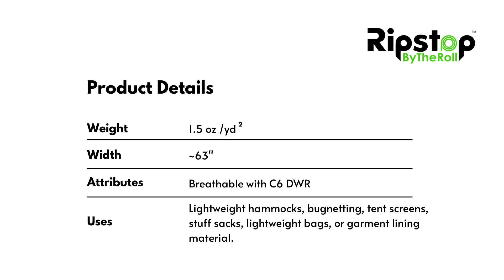1.5 oz MONOLITE™ Ripstop Nylon Mesh - Product Demo Video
Product Description:
Ultralight woven fabrics are great for quilts and garments. But durability can take a nosedive for stressing applications like hammocks and bags.

MONOLITE™ was developed to combat this problem. Constructed with a unique monofilament yarn and mesh weave, this fabric is one of the most durable we've EVER seen for the weight.

Compared to our original 1.0 oz MONOLITE, this heavier version is:

Much stronger with higher tear/tensile strength using a 30D yarn and a custom woven, double (2x) ripstop grid
More durable with increased abrasion resistance and less thread slippage (i.e. it's less prone to forming thin spots or holes)
Slightly less breathable since it's thicker/heavier
Used as a woven fabric, it's strong plus much more resistant to snagging and abrasion than fabrics of similar weight.

As a mesh, it blows away traditional options like our 0.9 oz Noseeum. It's stronger, way more durable, and still quite breathable with a CFM over 850 (full data sheet here).

Whether used as a fabric or mesh, it's stiffer with more structure than your typical fabric in this weight range. This makes it a lot easier to sew.

Typical applications for MONOLITE include lightweight hammocks*, bugnetting, tent screens, stuff sacks, lightweight bags, or garment lining material.

*When used as a hammock, we recommend a comfort rating of 300 lbs.